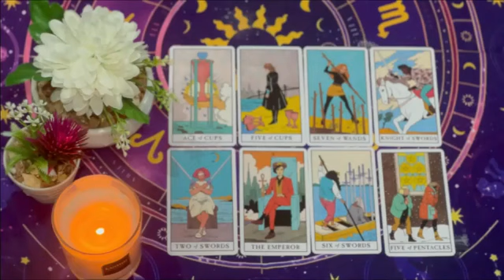GEMINI😩THEY IGNORED YOU & HURT YOU BUT THIS IS WHAT THEY WANT TO SAY TO YOU! 🤷🏽‍♀️ GEMINI OCTOBER